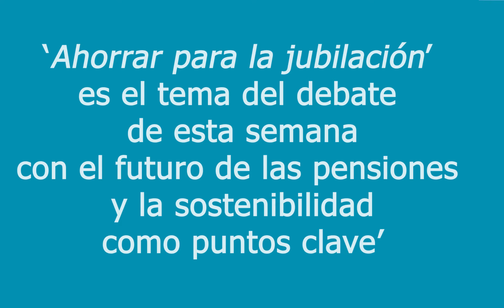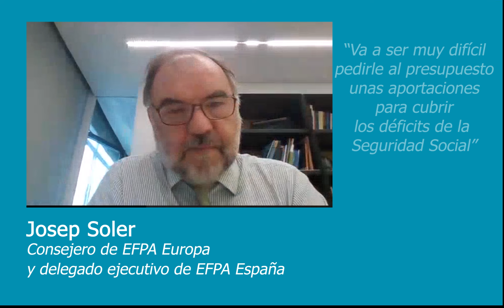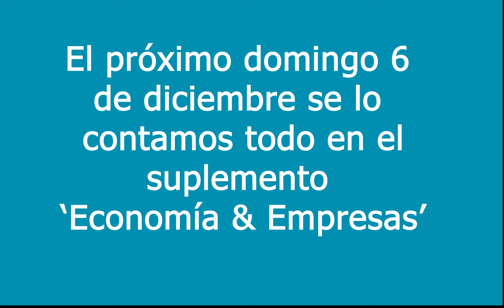Ahorrar para la jubilación, a debate en los ‘Esmorzars-Col·loquis del Diari’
Nueva edición del ciclo de jornadas organizadas por el Diari de Tarragona, en esta ocasión con el futuro de las pensiones como tema central